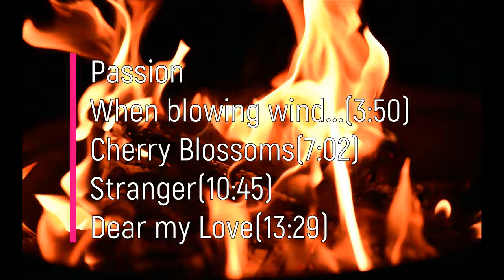Piano New Age (Passion) - Lee Sang Ah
01 Passion
02 When blowing wind…
03 Cherry Blossoms
04 Stranger
05 Dear my Love

Produced and Arranged by Lee Sang Ah
Piano by Lee Sang Ah